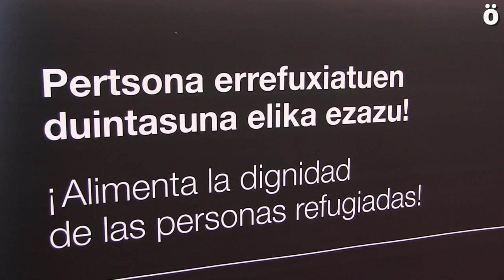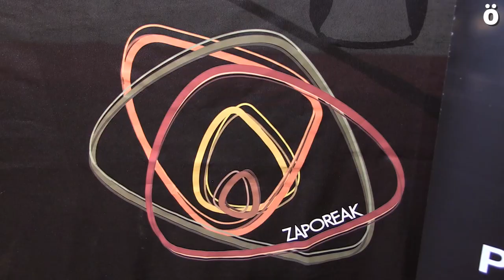Zaporeak espera un "grito de solidaridad" en los dos conciertos que organiza en Iruñea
La ONG Zaporeak ha organizado dos conciertos solidarios para los días 24 y 30 de enero en la sala Zentral de Iruñea, con grupos que tocarán versiones de funk, rock´n´roll o música acústica. Los fondos recauddos se destinarán exclusivamente para el proyecto Zaporeak, presente en el campo de Moria (isla de Lesbos, Grecia), que desarrolla una red de solidaridad en Euskal Herria con las personas migrantes y refugiadas más vulnerables en Europa.